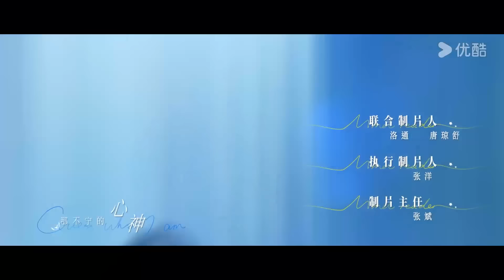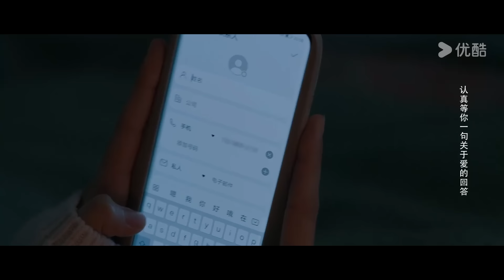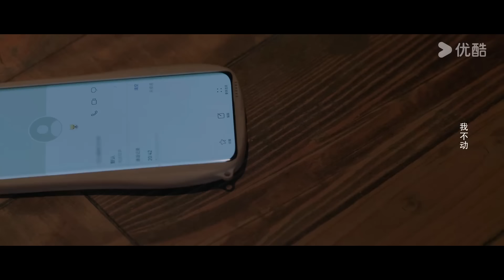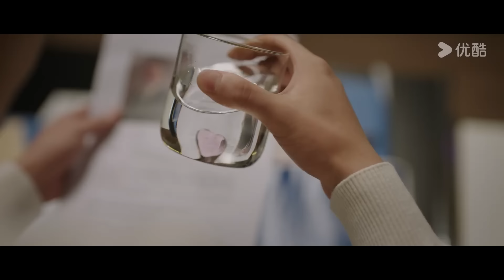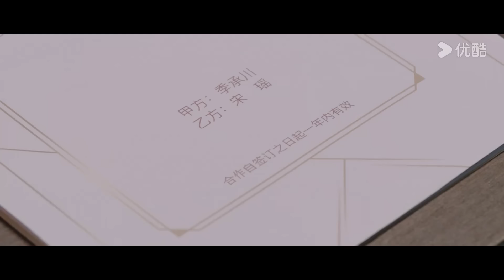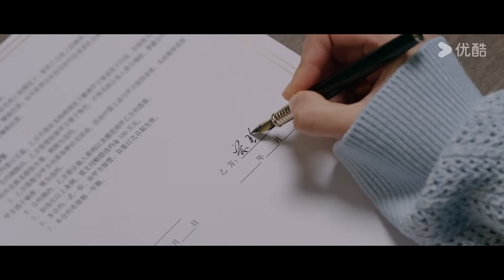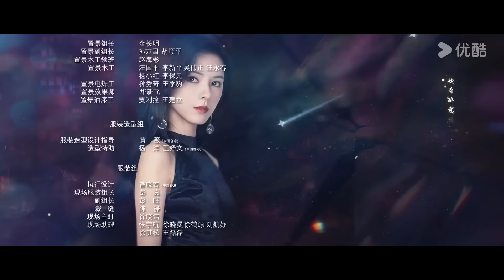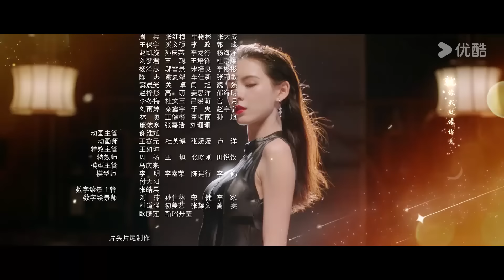ENGSUB【FULL】猜猜我是谁 Guess Who I Am EP09 | 👀 电眼妲己张予曦×复仇总裁王子奇🤵‍♂️合约夫妻斗智斗勇💞先婚后爱！ | 张予曦 / 王子奇 | 优酷 YOUKU